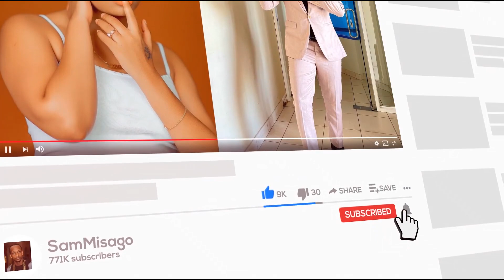WANASEMA NIMETOKA KIMAPENZI NA ALIKIBA | WHOZU SHOSTI ANGU SIWEZI KUHARIBU MAHUSIANO YAKE NA TUNDA